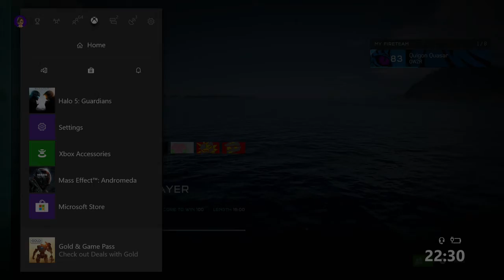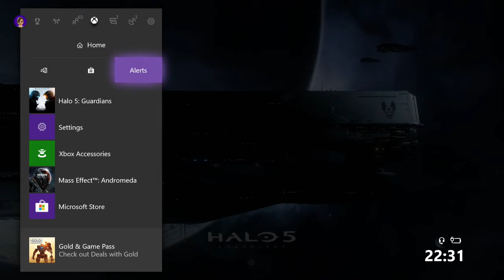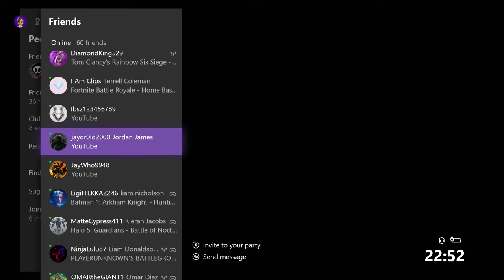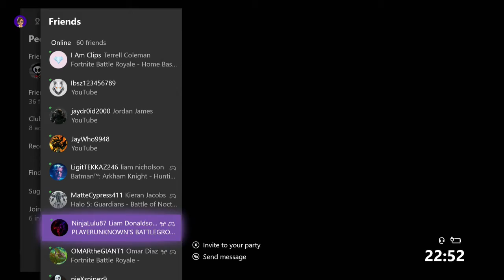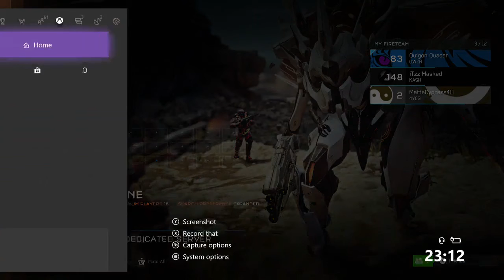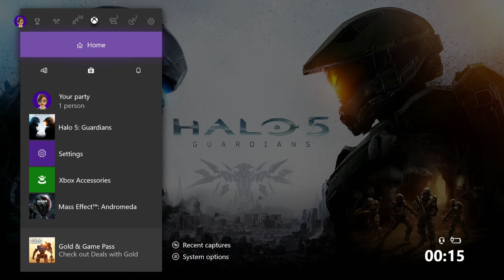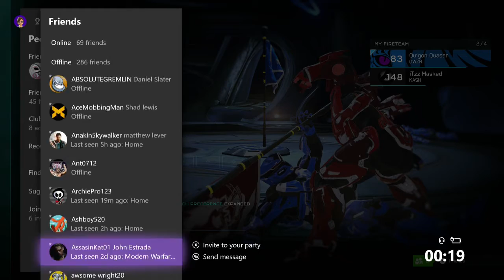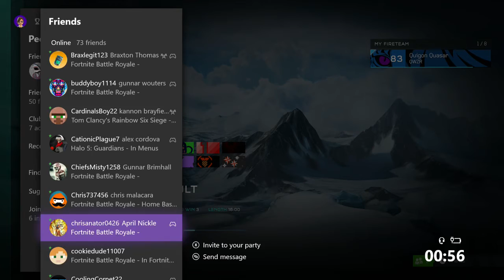JOIN ME IN GAME! HALO 5 XBOX ONE X LIVE! Halo 5 Warzone | HALO MCC UPDATE | Road to HALO INFINITE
RECOMMENDED CHANNELS -